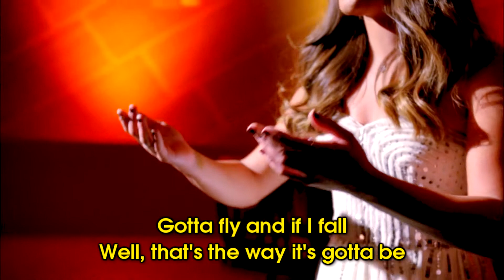Being Good Isn't Good Enough - Glee Karaoke Version